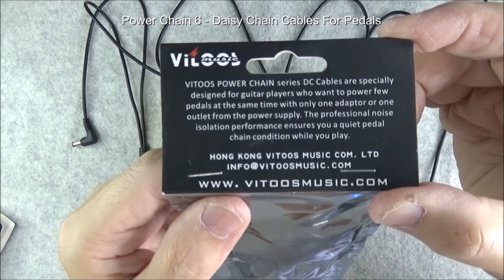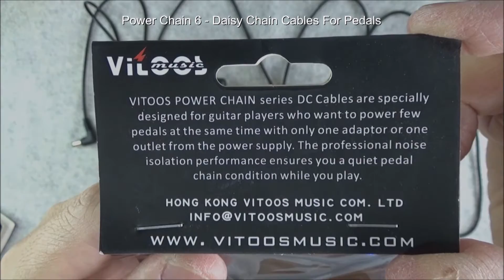Power Chain 6 - Daisy Chain Cables For Up To 6 Pedals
Power Chain 6 - Daisy Chain Cables For Pedals
- Brand new
- daisy chain for up to 6 effects
- Standard effects 9V connection size
- Reinforced with thick flexible cable
- 12" length between each connection